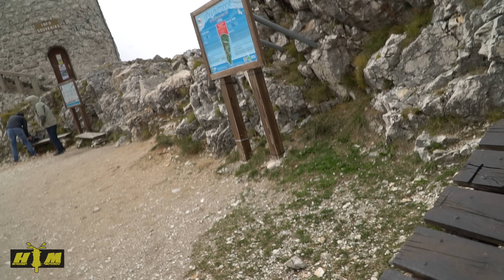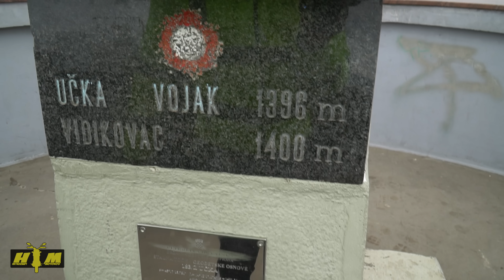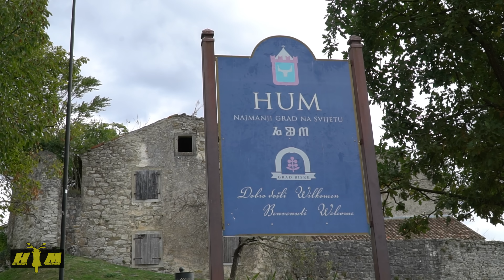Az Isztria Kaland | 2. rész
Lost Biker és Hétköznapi Motoros együtt az Isztrián!

2021. őszén, egy verőfényes napon eldöntöttük, hogy túrázunk egyet közösen, és megnézzük mi sül ki belőle. Mind a ketten kamerázunk nem keveset, lássuk hát hogy alakul a túra!

Különbözőek vagyunk, Péter későn fekszik, én korán kelek, de a videózás szeretete mégis összeköt minket, és egy hullámhosszon tudunk mozogni gyakorlatilag már az első perctől kezdve.

Ebben a részben végre megindulunk az igazi motortúrára, megmásszuk a Vojak csúcsot 2 fokban és meglátogatjuk a világ egyik legkisebb faluját.

Tartalom:

00:00 Bevezető
01:00 Intro
02:00 Reggeli szeánsz a teraszon
05:20 Végre reggeli!
10:41 Mi van a parton?
13:32 Indulás, vár az Ucka
17:34 Vojak csúcs, te szeles
22:40 Irány a legkisebb falu
26:07 Hum